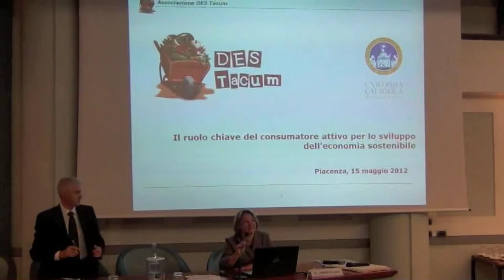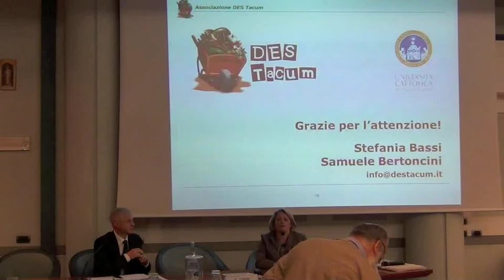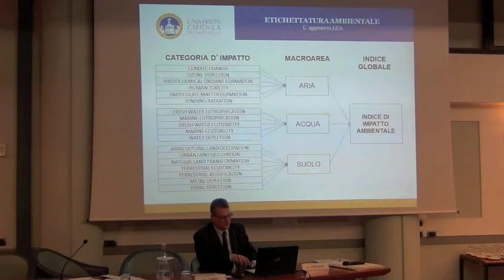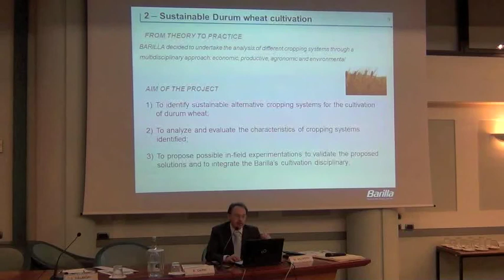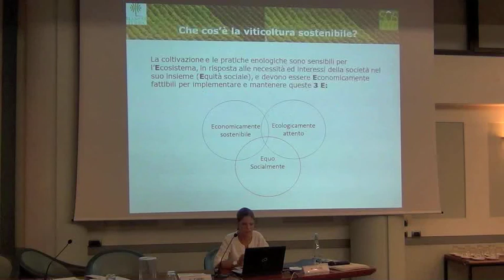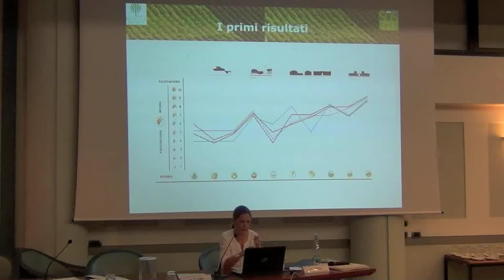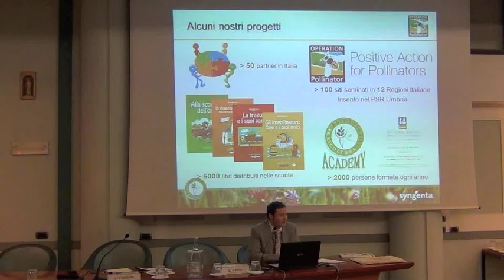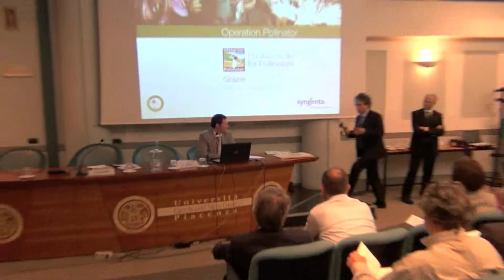Sostenibilità in agricoltura Parte II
Università Cattolica del Sacro Cuore
Giovedì 17 Maggio 2012 - Piacenza
Sviluppo sostenibile della filiera agro-alimentare:
verso un linguaggio comune
Parte II - Casi Studio